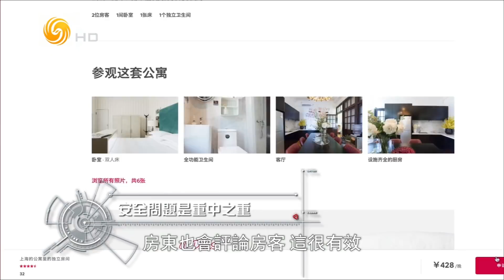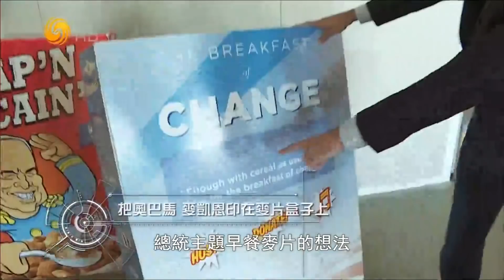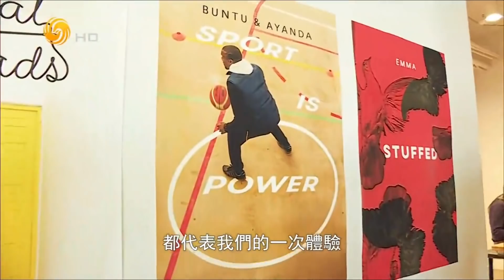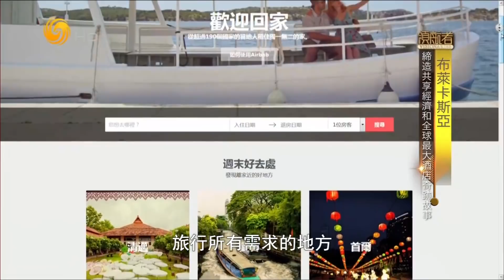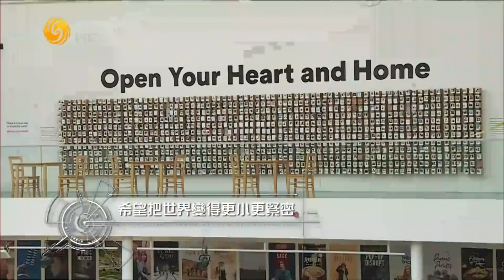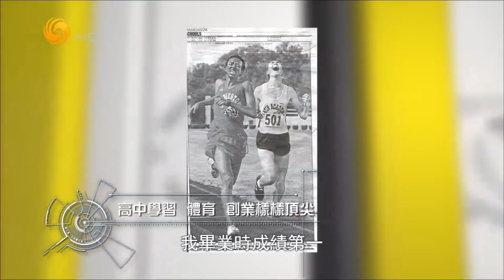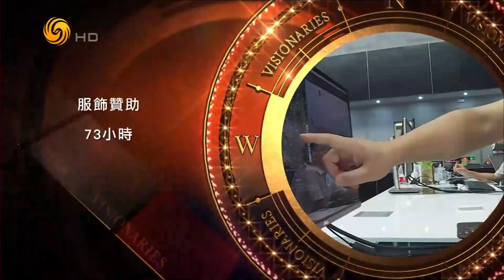《領航者Visionaries》布萊卡斯亞 Nathan Blecharczyk：締造共用經濟和全球最大連鎖酒店公司的奇跡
Visionaries|Nathan Blecharczyk: Creating the Miracle of Sharing Economy and the World's Largest Hotel Chain 20181111
本期嘉賓：內森.布萊卡斯亞(Nathan Blecharczyk)——Airbnb創始人 中國區主席
在10年的時間裡，從一個沒有投資者肯投資的項目，到顛覆全球酒店業，不擁有任何酒店，卻是全世界最大的連鎖酒店公司。本期《領航者》于盈專訪Airbnb聯合創始人Nathan Blecharczyk，了解締造共享經濟和全球最大酒店的奇跡故事！